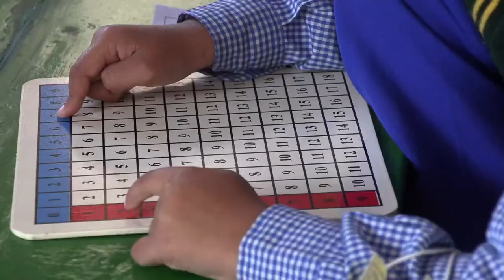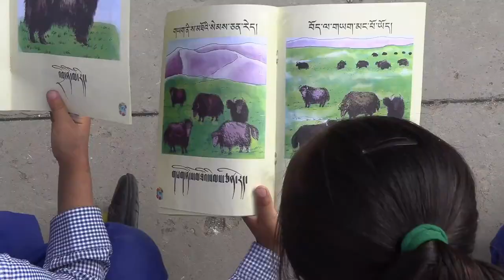TRAILER THE CHILDREN OF TIBET FROM EXILE TO HOPE 1080 EN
The Children of Tibet. From Exile to Hope

The Tibetan Children's Villages are the main institution of Tibet in exile. They were founded by the Dalai Lama in 1960 following China's invasion of Tibet in 1950, and the exile of over 150,000 Tibetans to India in 1959.
They are so important that the Dalai Lama entrusted one of his sisters for the direction of the center. They are like villages within villages. It allows them to access to the system of sponsorship of children's education by godmothers and godfathers from all over the world, because most of their parents do not have the means to pay for their education. There are a dozen of them throughout India, which welcome more than 6,000 schoolchildren from 3 to 18 years old.
In the film discover two of them, the one in Dharamsala, the largest and oldest (it is also their capital where the Dalai Lama lives), as well as Choglamsar in Ladakh, in the middle of the Himalayas, on the border of Tibet colonized by China. In these two villages live 2,500 schoolchildren. Most of them are accommodated in family houses. They live in complete autonomy. The pupils study, play, but also work. The children take care of themselves under the supervision of the aya, their second mother. They do the housework, prepare breakfast. They even do some gardening to liven up the ordinary. We will get to know a family with three generations living under the same roof.
We will also share the daily life of the Tibetans. We will attend the celebrations of Losar, their New Year, the annual commemoration of the Tibetan drama of March 10, 1959, a revolt against the Chinese invaders that ended in a bloodbath. In Ladakh, we will experience the arrival of His Holiness the Dalai Lama and his exceptional visit to the children's village.
In these villages, where schoolchildren are offered a complete education, their adage "Come to learn, leave to serve" is not an empty phrase, but what happens to them when they leave this institution?